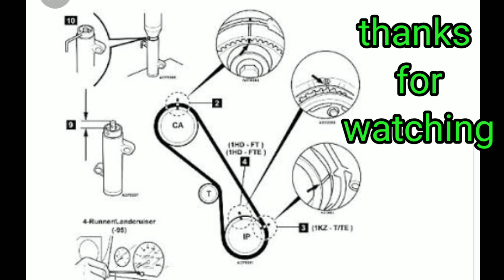TOYOTA-hiace hillux fortuner & innova D4D timing belt replacement(tagalog version)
hi there mknors vlog poh nagbabalik upang magbigay ng tips and tutorial para sa timing belt ng toyota D4D deisel engine if you have any question or suggestion feel free to comment and don't forget to like and share the video thanks you very much…